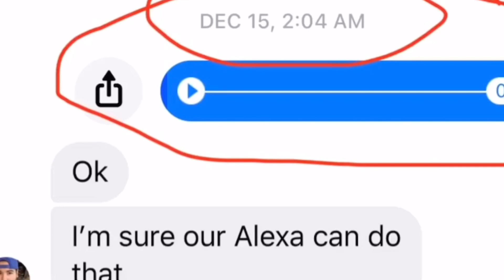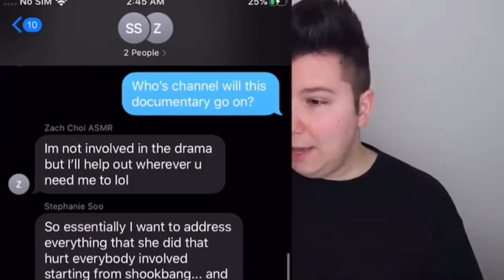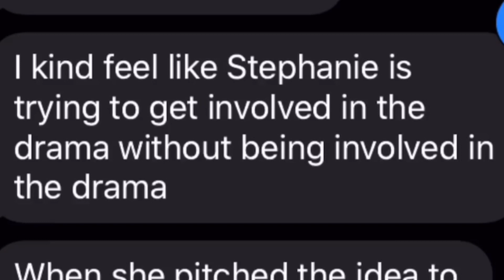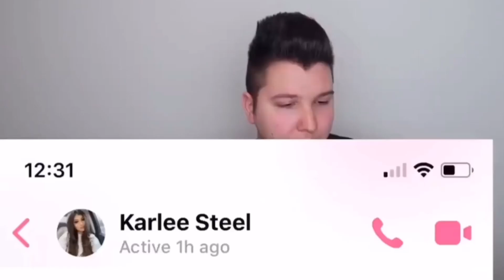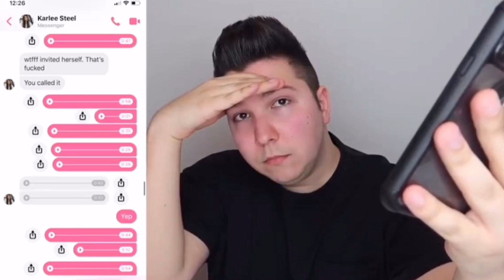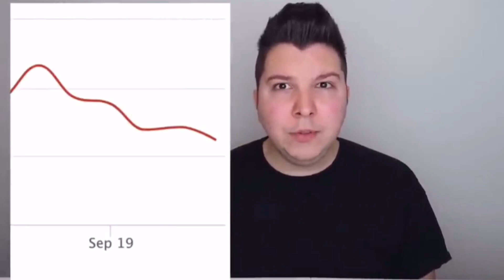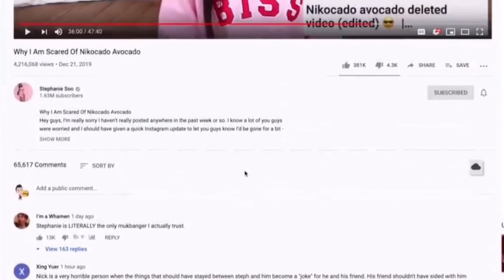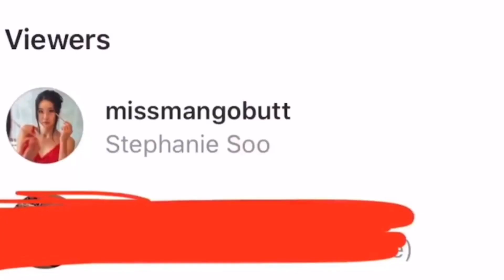NIKOCADO AVOCADO EXPOSES STEPHANIE SOO WITH RECEIPTS | TEALAND